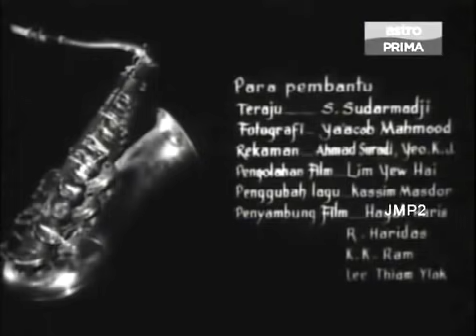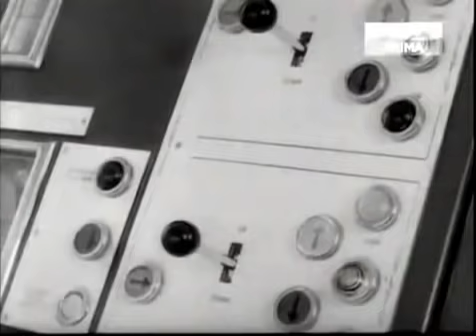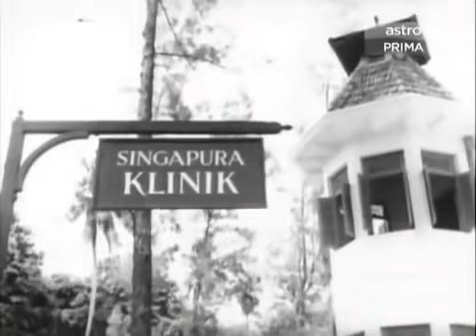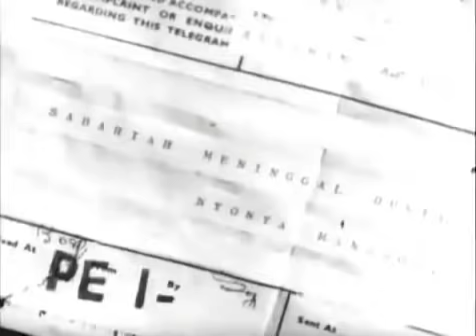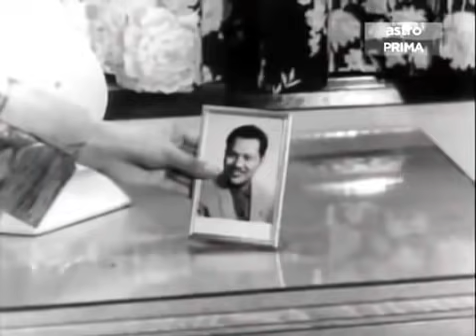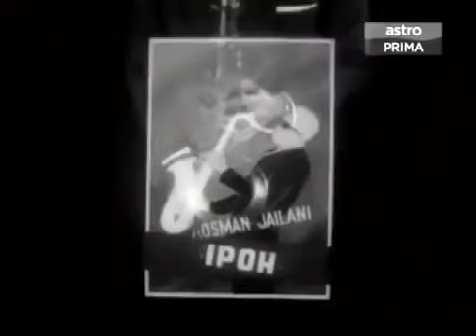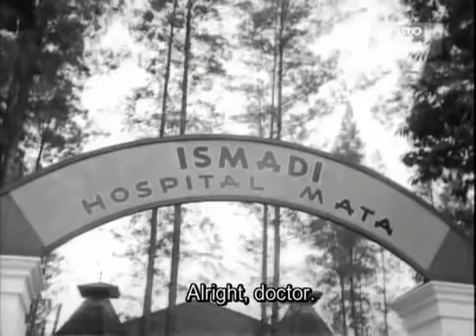P Ramlee_Ibu Mertuaku 1962 Full Movie